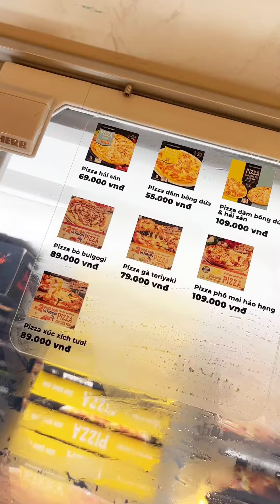Tự Nướng Pizza Tại Nhà Và Cái Kết | Ở Hà Nội